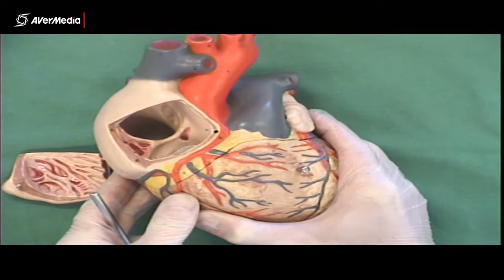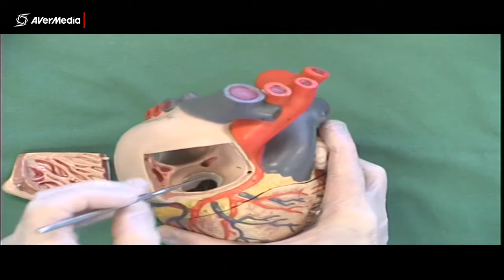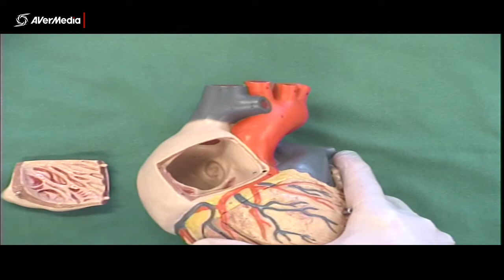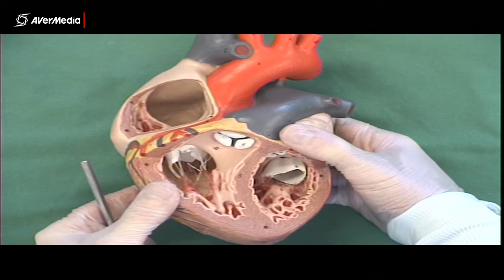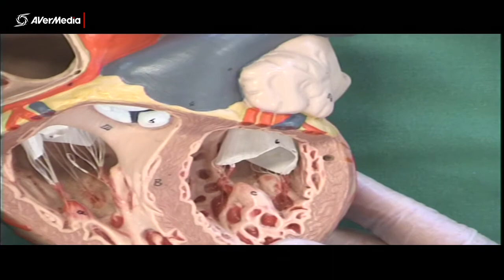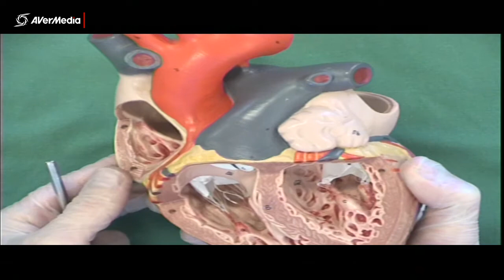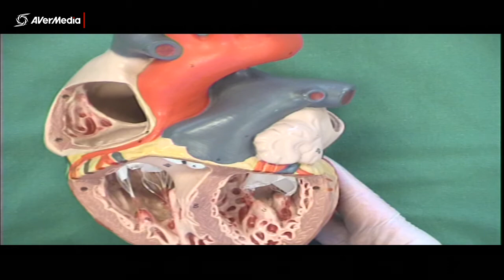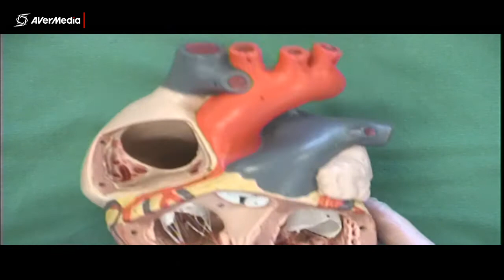Internal Heart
A brief description of the internal anatomy of the heart using a plastic model.